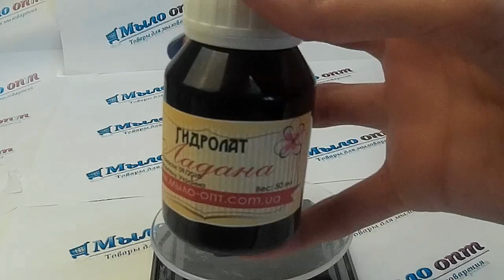Видео обзор Гидролат Лаванды // Душистая вода // Делаем косметику дома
Видео обзор от магазина Мыло-опт